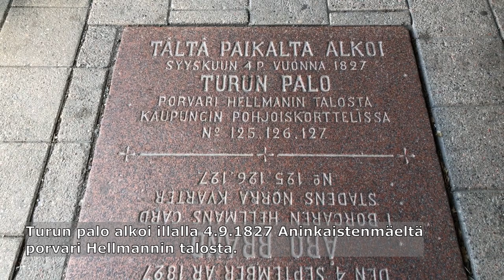Turun palosta 1827 säilynyttä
Turun palosta 1827 osittain tai kokonaan säilyneitä rakennuksia ym.

1. Tulliaita (1622)
2. Pehr Kalmin tammi (1760-l)
3. Tuomiokirkko (1300)
4. Akatemiatalo (1815)
5. Vanha raatihuone (1736) ja Suurtori
6. Luostarin välikatu (keskiajalta)
7. Seipelin talo (1512)
8. Maaherran virkatalo (1733)
9. Entinen sokeritehdas (1756)
10. Seurahuone (1812)
11. Qwenselin talo (n. 1700)
12. Suolamakasiini (1778)
13. Puutaloja 1700-luvun lopulta
14. Köydenpunojan talo (1700-l)
15. Turun linna (1280-l)
16. Gadolinin laboratorio (1798)
17. Luostarinmäki (1780-l)
18. Vartiovuoren tähtitorni (1819)